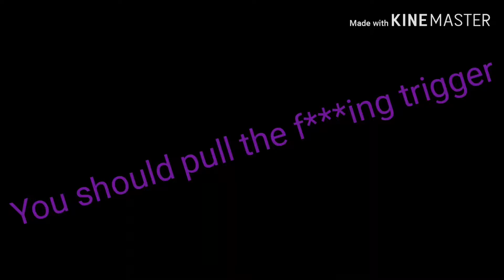La La La// MEME \\ :3